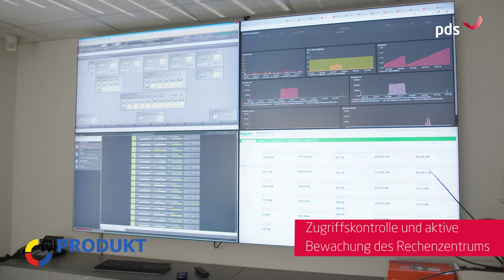PDS: Vorteile durch die Cloud | Teil 4 | SHK-TV Produkt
Warum sollten Sie als Unternehmen im Bauhaupt- und Baunebengewerbe die  pds Software aus der Cloud betreiben? In diesem Video erhalten Sie einen kompakten Überblick zu Ihren Vorteilen durch Handwerkersoftware aus der pds Cloud.

Die pds Cloud für das Handwerk ist die Herstellercloud von pds. Das Cloud-Computing realisiert für unsere Kunden der pds Handwerkersoftware an der täglichen Praxis orientierte Hochverfügbarkeitslösungen. Mit der pds Cloud stehen den Anwendern alle Funktionen der pds Software, der IT-Infrastruktur sowie die unterstützenden Servicedienste unserer Spezialisten jederzeit zur Verfügung.